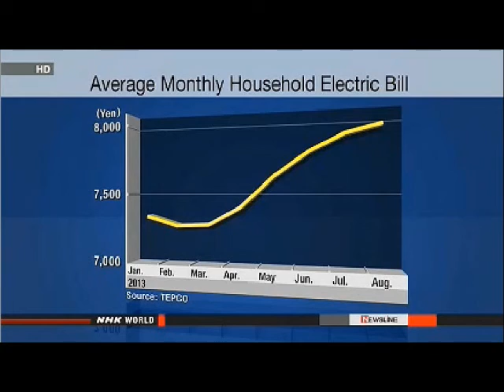Japan Must Never Forget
ELECTION: PARTIES ARE DIFFERED ON NUCLEAR POLICY

Parties contesting in the July 21st Upper House election have clarified their positions on Japan's nuclear energy policy.

 All 50 of Japan's nuclear power reactors are offline except for 2 after the meltdown at the Fukushima Daiichi plant in March 2011. The country's nuclear regulator will decide whether to allow the reactors to resume based on its new safety guidelines. Four power companies applied for the early restart of 5 nuclear plants on Monday.

 The ruling Liberal Democratic Party says the government is responsible for providing a steady supply of cheap energy. It says it will make utmost effort to seek understanding of host municipalities to restart the reactors on condition the reactors pass the new safety standards.

 The party says it will reduce dependence on nuclear power generation by promoting renewable energy resources.

 New Komeito, the LDP's ruling coalition partner, says it will decide whether to restart the reactors after receiving approval from citizens and residents near the reactors. It says it will disapprove the construction of new reactors and will seek a nuclear-free society.

 The largest opposition Democratic Party says the opinions of host communities need to be taken into consideration when restarting the reactors. It says all possible measures should be used to halt all reactors in Japan by the 2030s.

 The Japan Restoration Party also seeks to reduce dependence on nuclear energy and turn all existing reactors offline by the 2030s.

 Your Party says it will also seek to reduce dependence on nuclear power by the 2020s by banning the construction of new reactors and making better use of renewable energy.

 The People's Life Party says it will oppose both the resumption of existing reactors and the construction of new ones. It says it will seek to abolish all reactors by 2022 at the latest.

 The Japanese Communist Party says it will seek to suspend the resumption of reactors and reactor exports. It is calling for a drastic shift to renewable energy.

 The Social Democratic Party opposes resumption of reactors. It says the government should work on a complete resolution of the Fukushima accident and relief of the victims first and foremost.

 Green Wind says it won't seek the resumption of reactors and plans to start decommissioning all reactors by 2023.

NUCLEAR REGULATOR BEGINS SCREENING APPLICATIONS

Japan's nuclear regulator has begun screening applications from power companies to restart nuclear reactors.

 This is the regulator's first meeting since Japan's new nuclear safety standards went into effect last week.

 Officials of the Nuclear Regulation Authority met with representatives of Kyushu Electric Power and Hokkaido Electric Power on Tuesday.

 Kyushu Electric explained the safety measures that it has put in place as part of its bid to restart the No. 1 and 2 reactors at its Sendai plant in Kagoshima Prefecture.

 The utility briefed regulators about the level of earthquakes and tsunamis it has prepared for, and said it plans to build a temporary facility to serve as a command center for an emergency task force in the case of an accident.

 Nuclear regulators pointed out areas that the inspections focus on and said they need to confirm the chain of command at the emergency task force and the number of workers the temporary facility can hold.

 They also noted that in the event of a volcanic eruption, up to 15 centimeters of ash could accumulate, so they will have to see if the utility's measures are in line with the new safety standards.

 So far, 4 utilities have submitted applications to restart reactors at 6 plants. Representatives from Shikoku Electric and Kansai Electric are scheduled to present their safety measures later in the day.

TEPCO, BEREAVED FAMILIES AGREE ON COMPENSATION

Tokyo Electric Power Company, the operator of the stricken Fukushima Daiichi nuclear power plant, and the families of victims of the 2011 earthquake and tsunami have agreed on compensation.

 Under the government-mediated scheme, TEPCO will pay a maximum of about 6,000 dollars to family members of 173 victims in Namie Village near the nuclear plant.

 The families originally demanded that the utility pay some 110,000 dollars per victim in compensation. They argued that they suffered trauma as the nuclear accident made their search and rescue operations impossible for more than a month.

 Morihisa Kanouya, who lost his wife, is the leader of the bereaved families.

 He says he and other group members felt they had no choice but to accept the settlement. He says this will not end their pain.